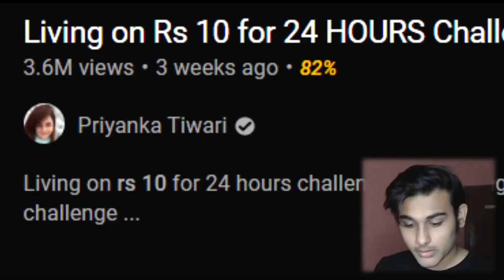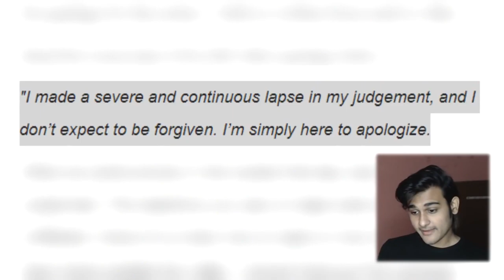Living on Rs 10 For 24 hours with @priyankatiwari CREEPDEEP